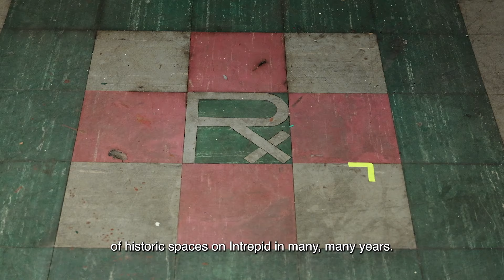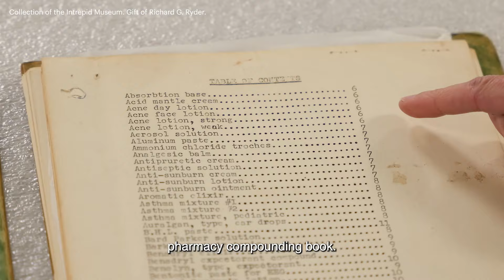Second Deck | Second Life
Restoring Intrepid's Sick Bay, Barbershop and Post Office